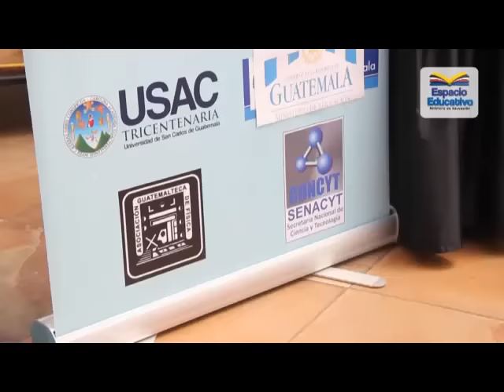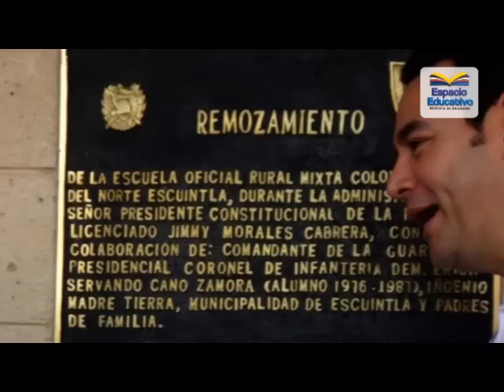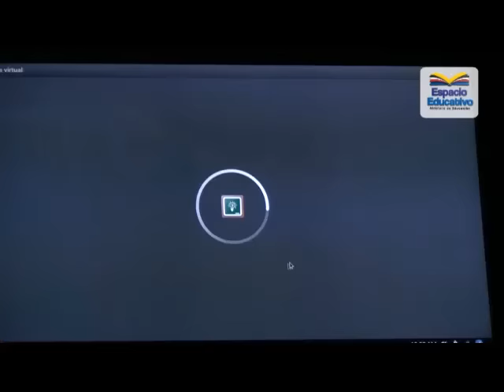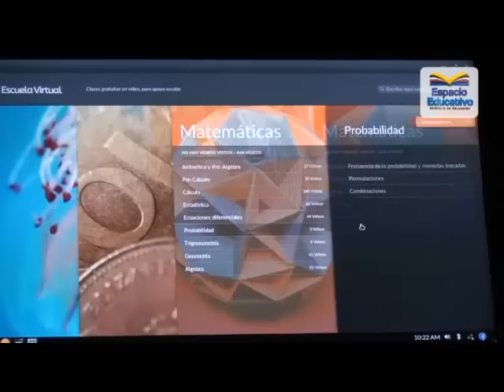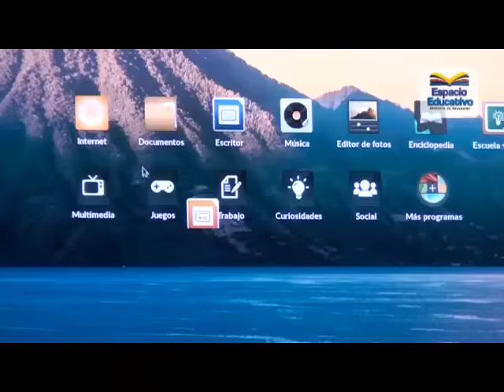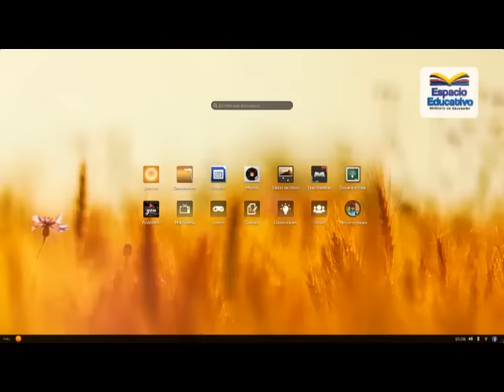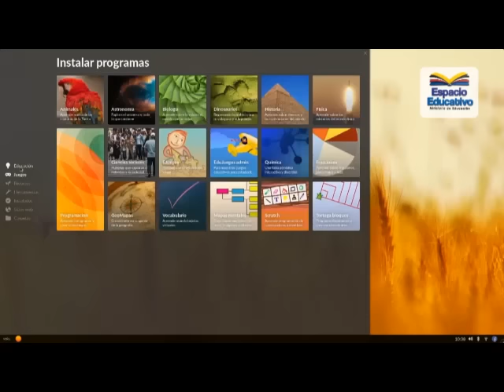Espacio Educativo Programa No.19